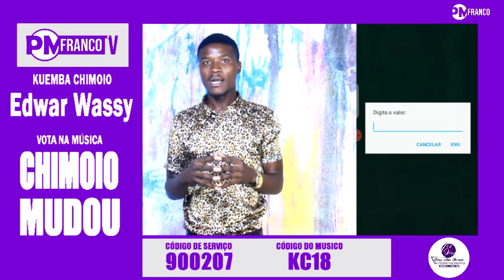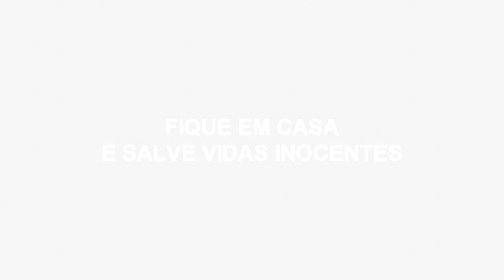ARTE & MODA - EM CONVERSA COM SHEILA SIMANGO (Proprietária da Boutique e Salão Fancy Store -Chimoio)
PM FRANCO TV
[Inovando Para Si]

Apresentadora: Evelina Dias
Convidada: SHEILA SIMANGO (Proprietária da Boutique e Salão Fancy Store em Manica-Chimoio)